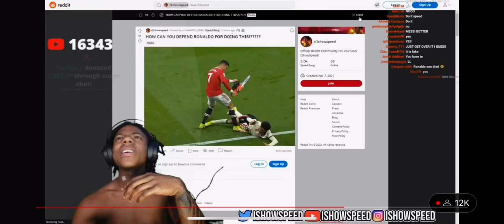Messi thinks speed is an idiot 😂😂😂